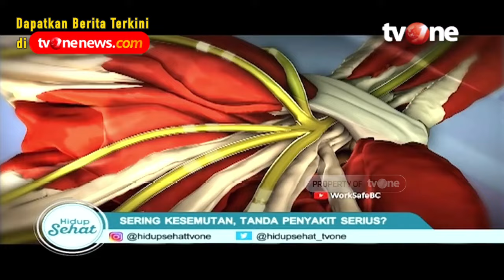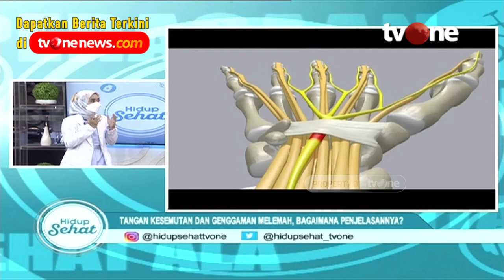Kaki dan Tangan Sering Kesemutan? Mungkin Ini Penyebabnya | Hidup Sehat tvOne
Hidup Sehat tvOne - Kaki dan Tangan Sering Kesemutan? Mungkin Ini Penyebabnya

(RA01)

Thankyou ☺❤
Hidup Sehat